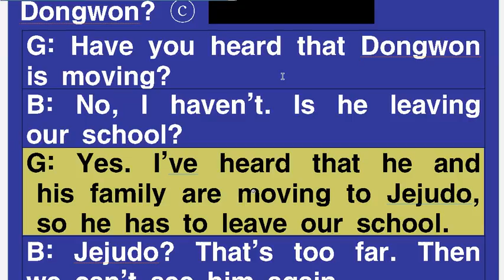2학년 7과 p. 106 Listen & Speak 1